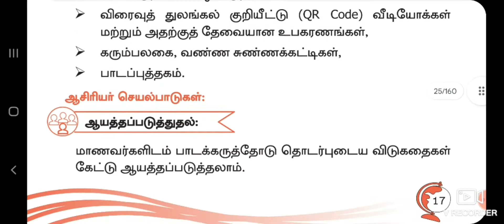3rd/TAMIL -காகமும் நாடகமும்/TERM _3/ LESSON PLAN